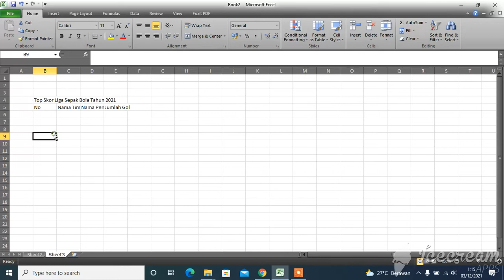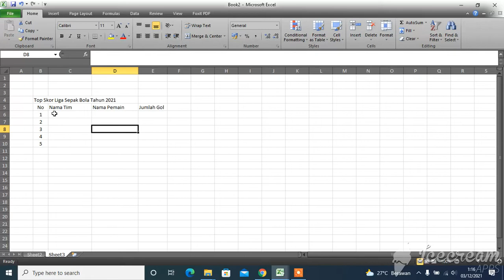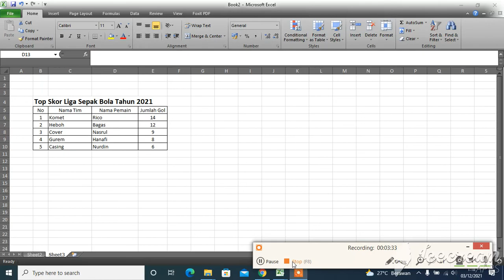Membuat Tabel Pada Excel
Cara membuat tabel dengan mudah pada aplikasi ms excel